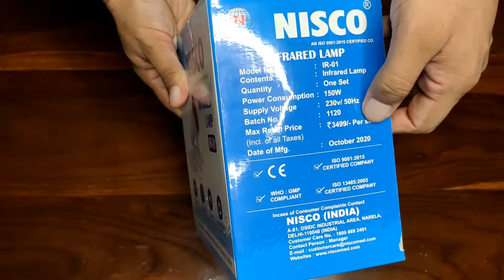NISCO IR-01 Electric Infrared Lamp / Heat Therapy / Physiotherapy For Pain Relief